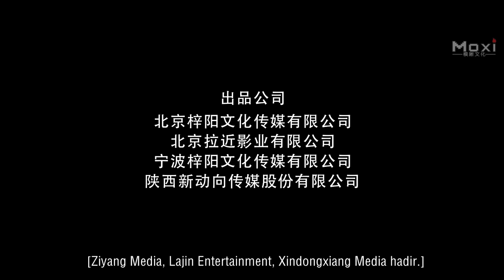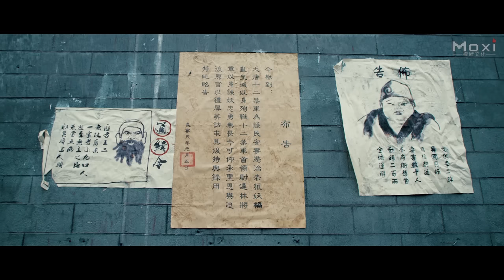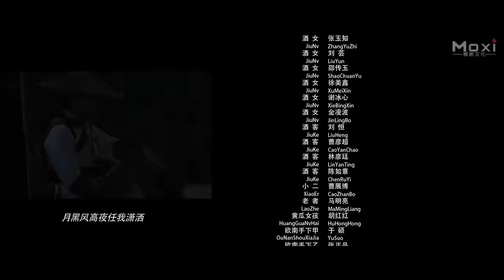Pejuang Zodiak | Terbaru Film Aksi Fantasi | Subtitle Indonesia Full Movie HD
Terbaru Film Aksi Fantasi | Pejuang Zodiak Cina | Sub Indo Full Movie HD

Perusahaan Produksi: Ziyang Media.
Produser: Shi Jun.
Sutradara: Yang Langcong.
Penulis Naskah: Fan Daming, Zhang Guoying.
Pemeran: Liu Jikai, Liu Yitong, Xu Yong, Ke Yan, ALEX (Ucrania).
Genre